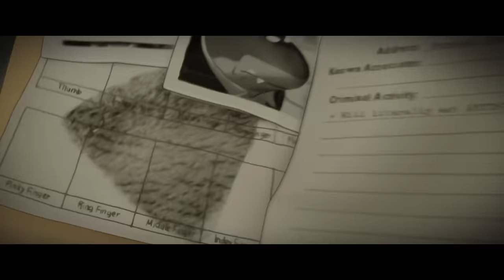The Bad Guys - Official Trailer 2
Director: Pierre Perifel
Based On: The Scholastic book series by Aaron Blabey
Producers: Damon Ross, Rebecca Huntley
Executive Producers: Aaron Blabey, Etan Cohen, Patrick Hughes

Never have there been five friends as infamous as The Bad Guys—dashing pickpocket Mr. Wolf (Academy Award® winner Sam Rockwell, Three Billboards Outside Ebbing, Missouri), seen-it-all safecracker Mr. Snake (Marc Maron, GLOW), chill master-of-disguise Mr. Shark (Craig Robinson, Hot Tub Time Machine franchise), short-fused “muscle” Mr. Piranha (Anthony Ramos, In the Heights) and sharptongued expert hacker Ms. Tarantula (Awkwafina, Crazy Rich Asians), aka “Webs.”